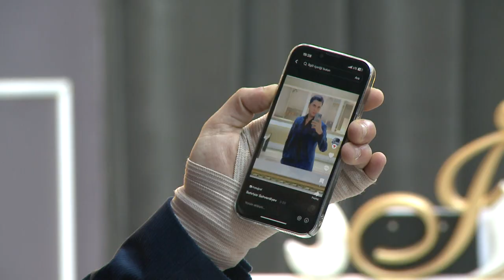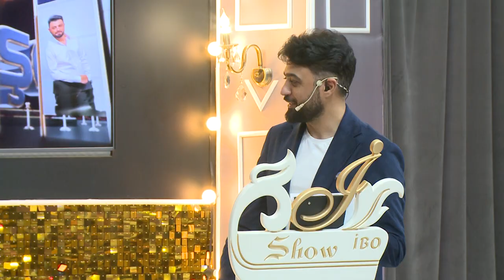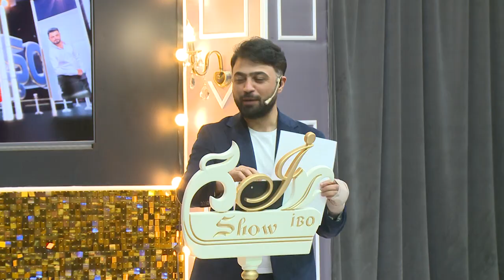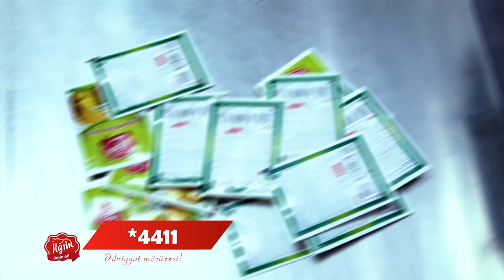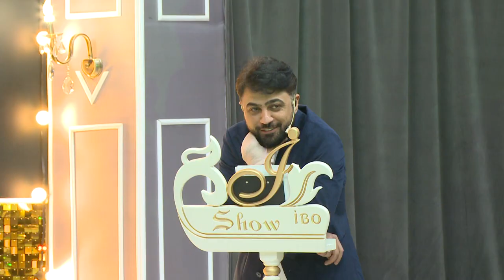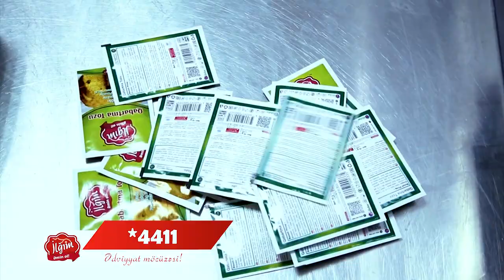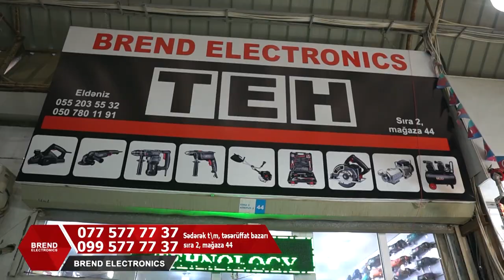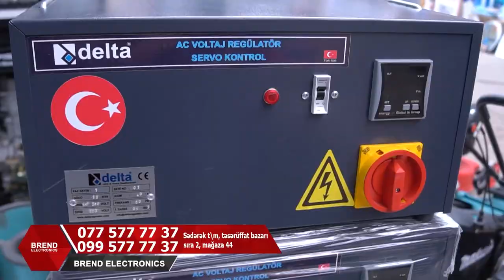Xuraman Aydınqızı - Yusif Səfərov - Şəhriyar Şahverdiyev DTV İbo Şou 09 03 2024 İbrahim Azəri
DTV  DunyaTV  İbo Şou